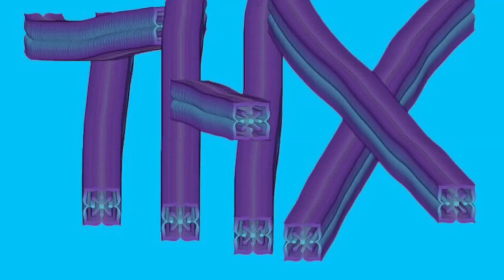Trying a trick I got it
Vid Fred to my sister